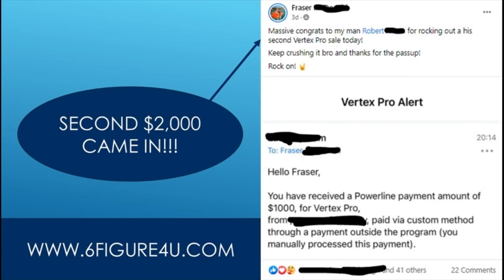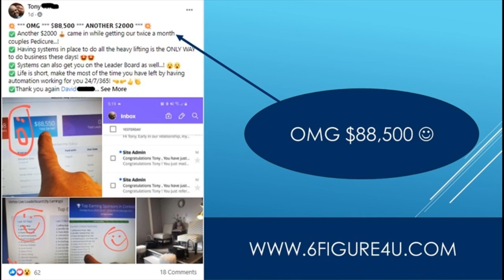Make Money Online Paypal Worldwide - How To Make Money Online With Paypal (Worldwide Method)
Hello   in this video i am going to show you exactly how to make money online paypal.💥💥 check out the complete make money online playlist here - ..And if you are ok with it requiring no experience or skills  and being able to do it anywhere in the world with just a laptop and internet  then this method of earning paypal money online may be just the gig for you.
In this video im gonna show you how you can make money online with paypal worldwide without you having to invest any money..How to make money online with paypal (worldwide method)..

Learn 5 ways to earn free money online without a paypal account...Here's how to make money online with paypal (worldwide method)  ..

In this video im gonna show you how you can make money online with paypal worldwide without you having to invest any money..
Earn $500 per day as a broke beginner worldwide free paypal - make money online 2020.
💥💥 check out the complete make money online playlist here - ...

Easy1up
Easy 1 Up
forsage
forsage levels
forsage review
forsage compensation plan
Easy1up Review
Profits Passport